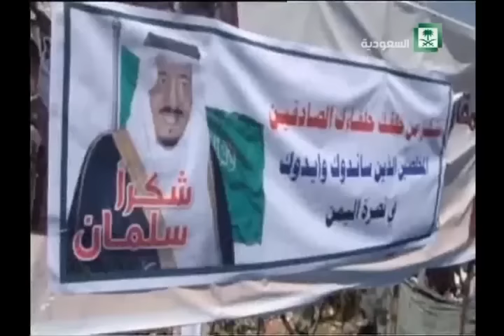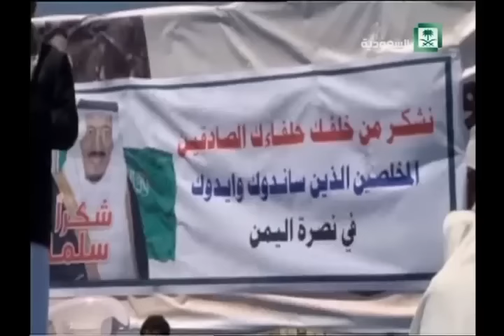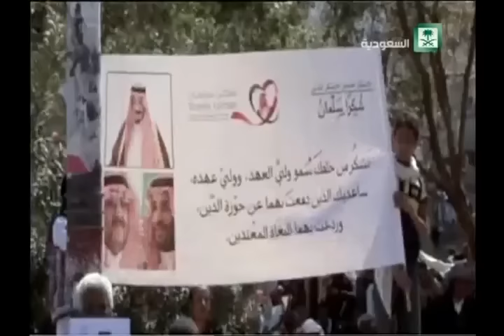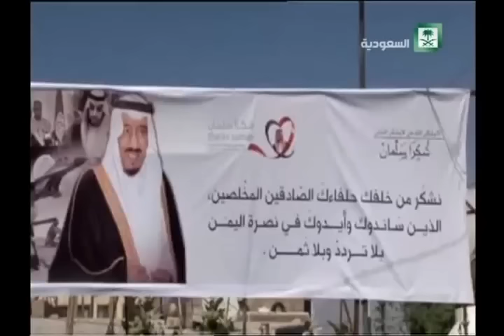برنامج : الحدث ,, اخر المستجدات في الساحة اليمنية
الضيوف : أ. توفيق السامعي ,, أ. ياسر اليافعي